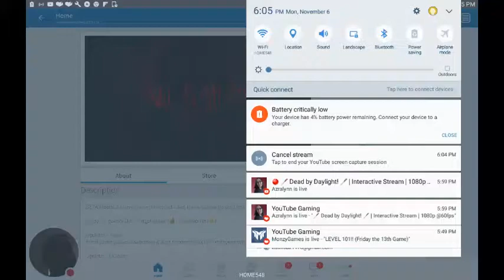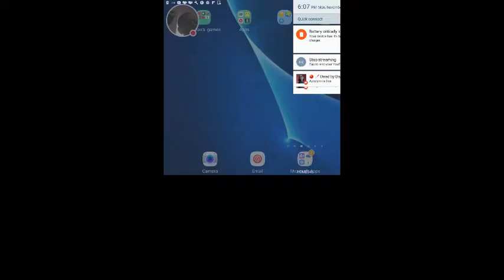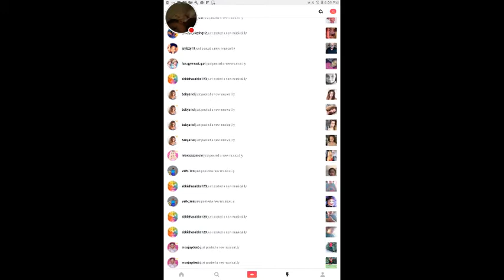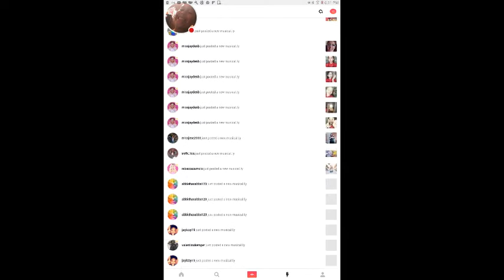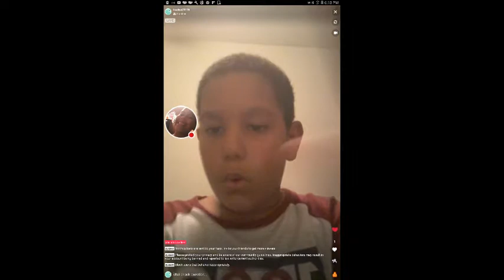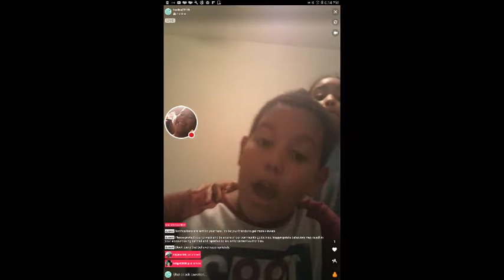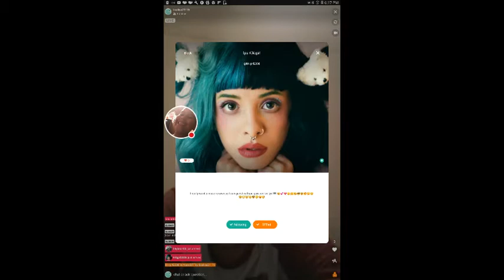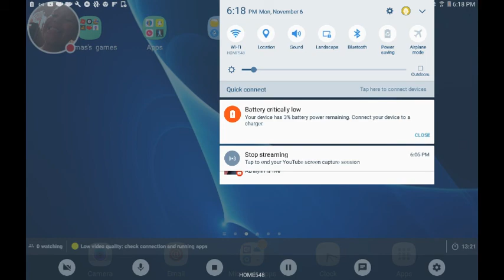My ROBLOX Stream